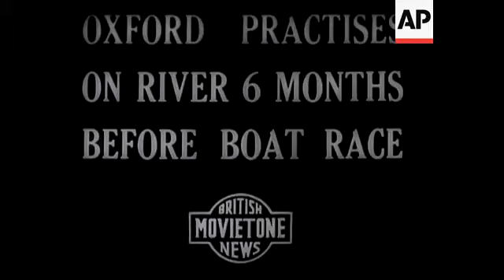Royal Marines In Farewell March Through The City.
Shots of the Marine Band and mace bearer marching along. Close shots of marines past camera. Long shot of band marching. Other shots of the band marching. The battalion marches past assembled personalities on balcony at the Mansion House which included the Lord Mayor. Various shots of the marines marching. The band plays 'Life on the Ocean Wave'.